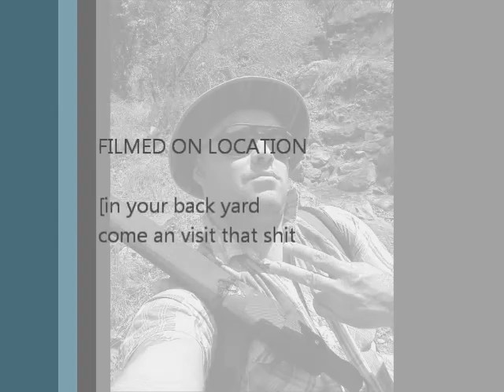The Punch Bowl Movie by Art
exodus bob marley photos an videos national forest los padres
dont own rights to bobs song